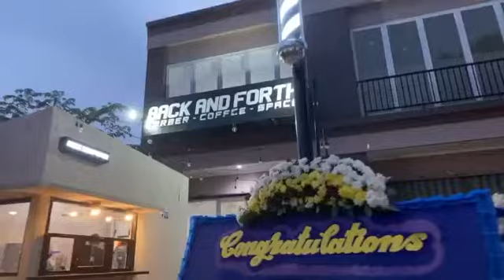BARBERSHOP BACK AND FORTH SPACE AND COFFE